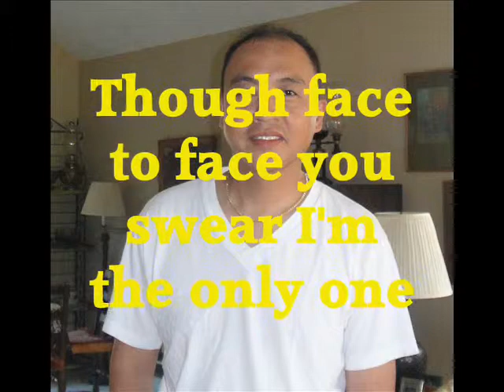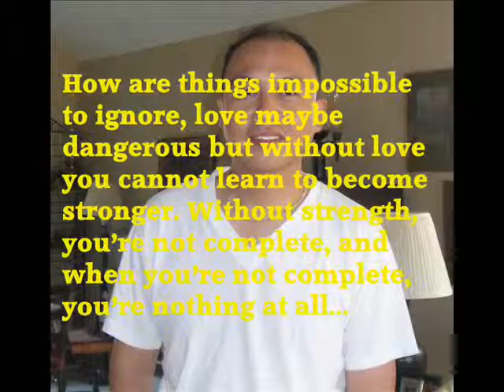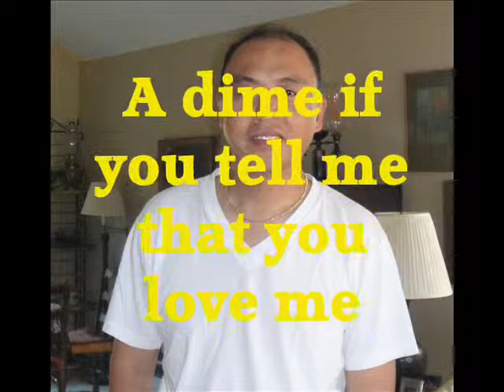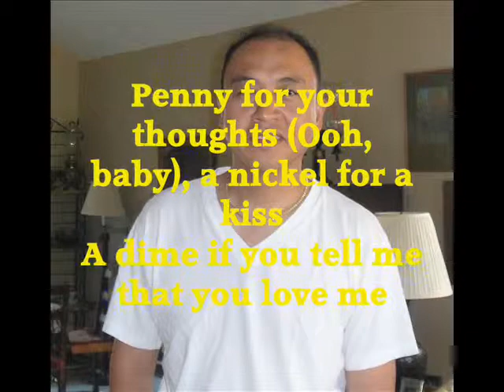A PENNY FOR YOUR THOUGHTS 0002